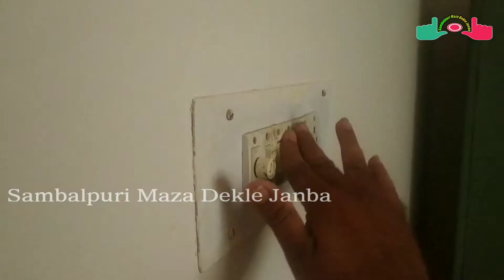New Look Of Harishankar Forest Range Office at Khaprakhol